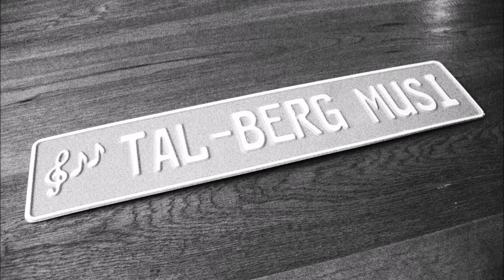Tal-Berg Musi - Nussipolka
Live-Aufnahme vom ORF-Radiofrühschoppen auf der Kreistenalm.

Dazu ein paar Bilder von unseren Auftritten der letzten Jahre.